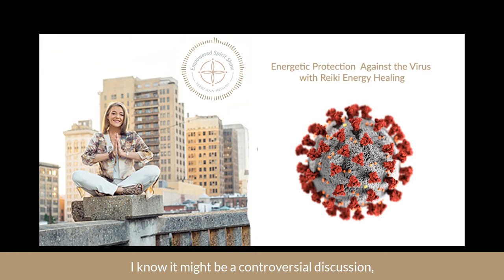The Empowered Spirit Show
Energetic Protection Against The Virus With Reiki Energy Healing

I know it might be a controversial discussion, but I have been studying and working with the energy of this pandemic and how it is affecting many.  *Please note…. this work is always in addition to your regular medical practices.

Through studying the subtle body, I’ve learned about the energy of a virus and how it affects the body, mind, emotions and spirit.

My work with Reiki has offered me the opportunity to actually practice working my own energy body.